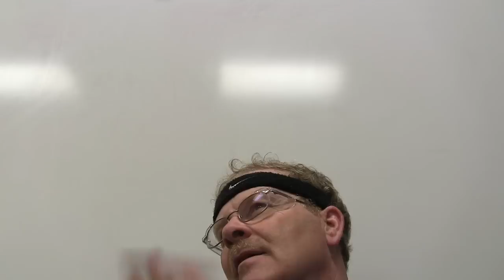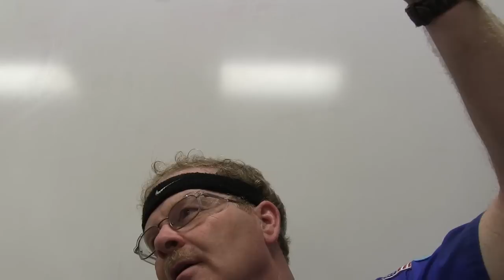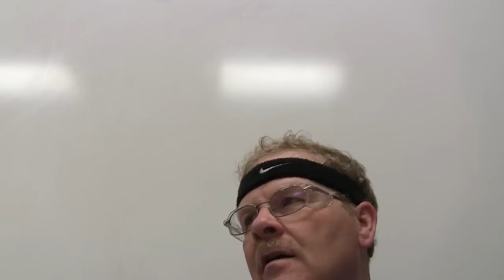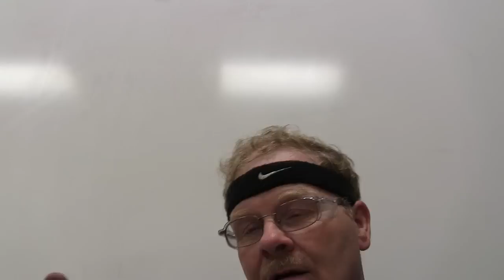Brakes Test 2 Fluid and Hydraulics